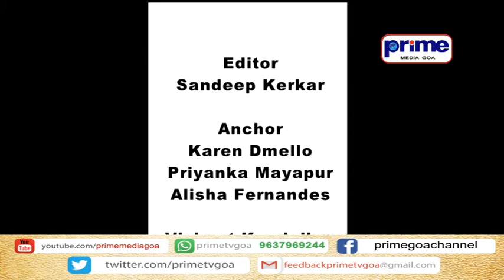PRIME ENGLISH NEWS 30TH MARCH 2022